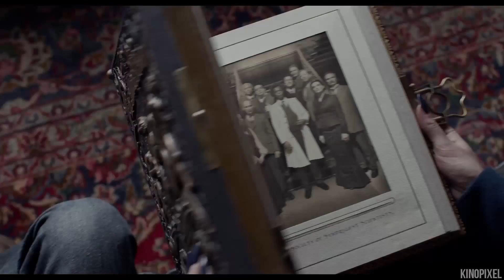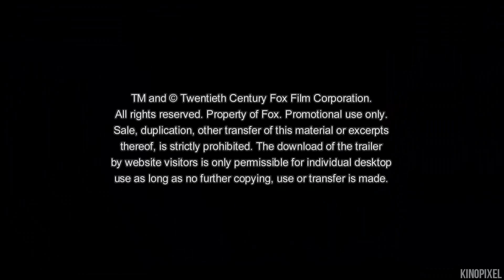DIE INSEL DER BESONDEREN KINDER Trailer Deutsch German (2016)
Als er ein kleines Kind war, erzählte Jacobs (Asa Butterfield) Großvater dem Jungen immer wundervolle und fantasiereiche Geschichten von einer Insel, auf der er sich vor Monstern versteckte und mit Kindern lebte, die alle außergewöhnliche Fähigkeiten hatten. Später glaubte Jacob seinem Opa kein Wort mehr. Als der Junge 16 ist, stirbt sein Großvater, scheinbar zerfleischt von einem wilden Tier. Doch Jacob meint, etwas anderes gesehen zu haben. Die besorgten Eltern schicken Jacob schließlich sogar zum Psychiater, doch der glaubt immer mehr, dass an den alten Geschichten seines Opas etwas dran ist. Er schafft es, seinen Psychiater und seine Eltern zu überzeugen, dass er auf die Insel reisen darf, wo sein Opa zur Zeit des Zweiten Weltkrieges in einem Waisenhaus wohnte. Das alte Haus in Großbritannien ist längst eine verlassene Ruine, doch Jacob findet Anhaltspunkte dafür, dass die einstigen Bewohner wirklich übernatürliche Fähigkeiten hatten. Und er findet Indizien dafür, dass sie noch leben…